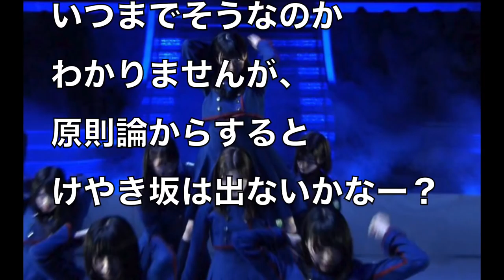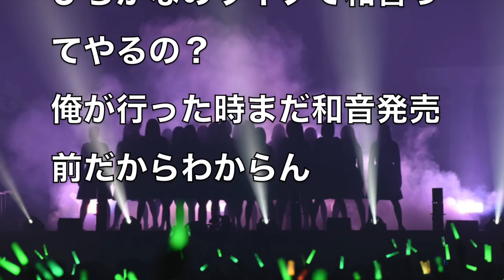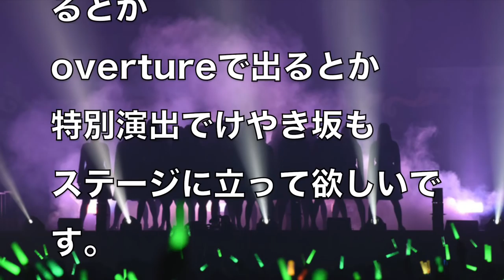【欅坂46】NHK紅白歌合戦2017不協和音に、ひらがなけやき坂46も出演するのかの疑問質問がSNSなどNETに頻出